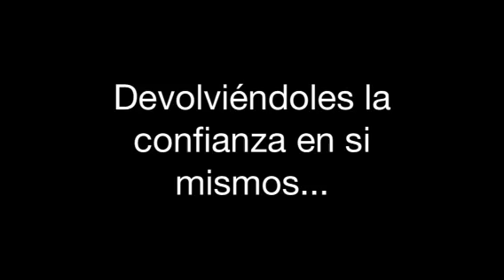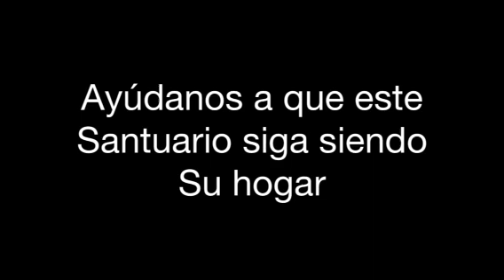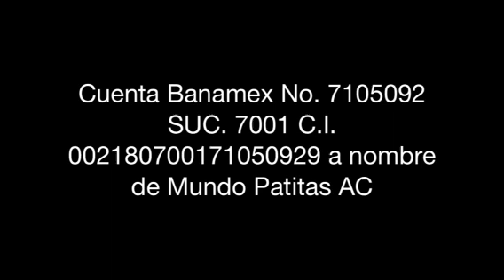Bienvenidos al Santuario Mundo Patitas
Este boscoso lugar, ha sido acondicionado para ofrecer a nuestros rescatados un refugio temporal en lo que son sociabilizados y rehabilitados física y emocionalmente, para posteriormente ir en busca de una familia adoptiva. Quienes le habitan, animales que han sido rescatados de situación de calle, abandono o maltrato, conforman una manada que conviven en total armonía y libertad. Debido a este innovador concepto de No Jaulas, el número de huéspedes es reducido, y hasta que alguno de ellos sale en adopción, otro animal necesitado podrá ocupar Su lugar. Por eso, cuando adoptas salvas 2 vidas: la del perro que llevas a casa y la del nuevo que vendrá en Su lugar.